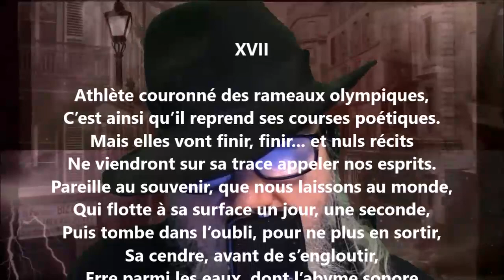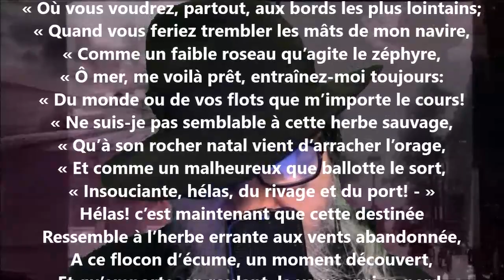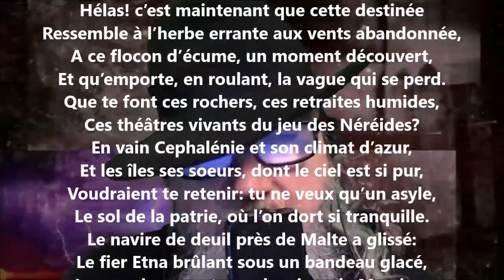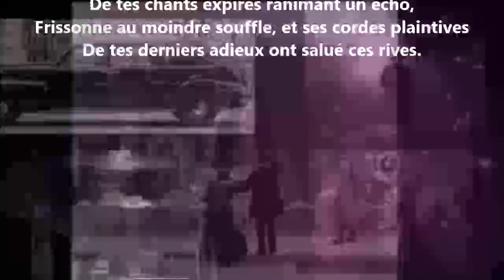Le clocher de Saint-Marc XVII - Jules Lefèvre-Deumier lu par Yvon Jean